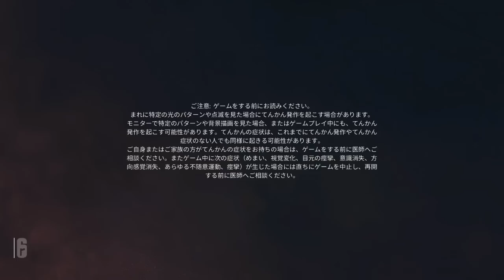【R6S実況】遂に始動！まじでブチぎれそうＷＷＷＷＷＷＷＷＷＷＷ(でも楽しい)